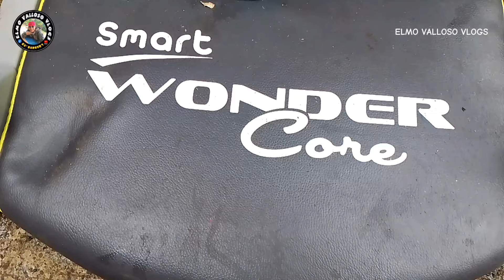MGA LATAG SA CARMEN PLANAS DIVISORIA PAGKATAPOS NG BAGYONG KRISTINE